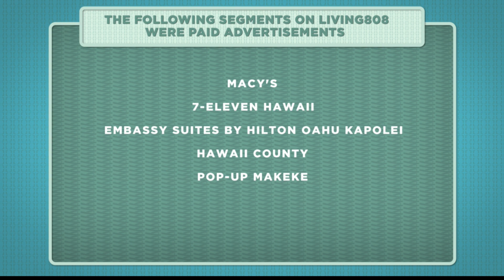The 12 Days of Christmas countdown continues with a special Christmas song by Ke`olu